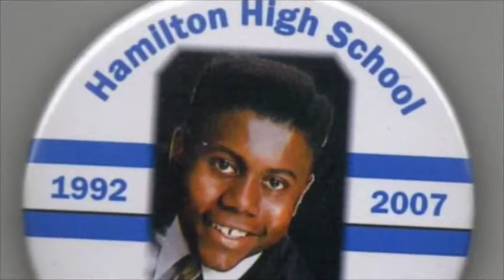Daily Show -- January 8th, 2015